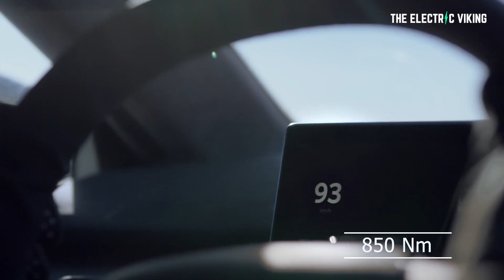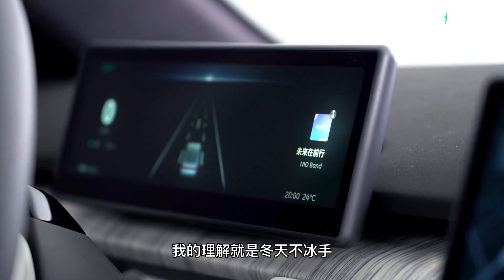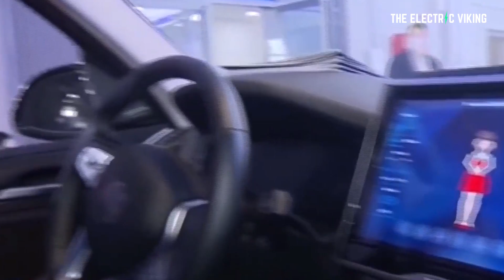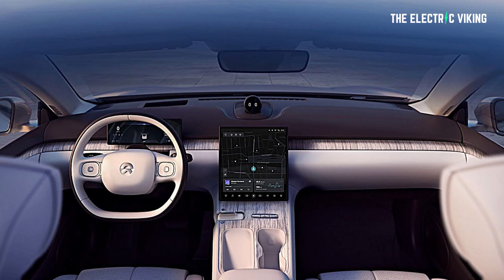NEW Nio Electric car unveiled with 1000 km range + 480kw